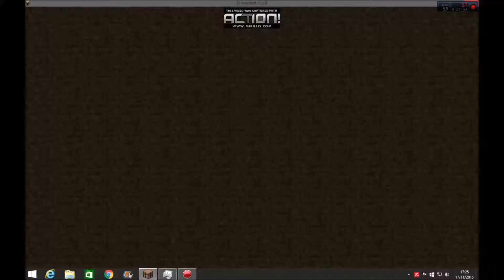Détente sur MineCraft #8: Bonne vidéo!!!!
J'aime les Legendary Coins!